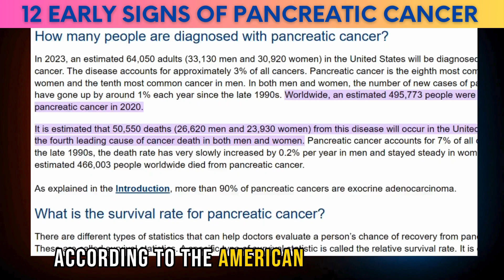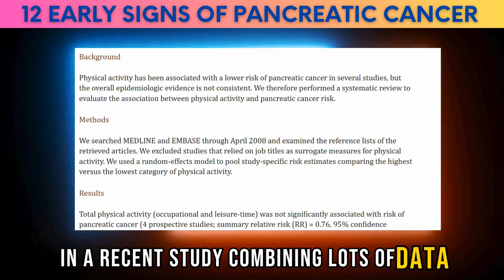Pancreas Is Dying! 12 Early Signs of Pancreatic Cancer & Tips to Avoid It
Are you aware of the warning signs indicating your pancreas might be in trouble? In this informative video, we delve into crucial insights about the health of your pancreas, focusing on early indicators of pancreatic cancer and essential tips to prevent it.

As the pancreas plays a vital role in digestion and blood sugar regulation, understanding the signs of a deteriorating pancreas is paramount. From subtle symptoms like unexplained weight loss and abdominal discomfort to more concerning issues such as jaundice and changes in stool color, recognizing these 12 early signs could potentially save lives.

Moreover, we explore the link between pancreatitis and pancreatic cancer, shedding light on how inflammation of the pancreas can escalate into a more severe condition. By understanding the connections between these ailments, individuals can take proactive steps towards pancreatic health and early intervention.

Join us as we provide actionable tips to avoid pancreatic complications, including lifestyle modifications, dietary adjustments, and regular screenings. Empower yourself with knowledge about pancreatic health, and together, let's raise awareness about the importance of early detection and prevention strategies.

Don't let your pancreas suffer in silence. Watch this video, share it with your loved ones, and take charge of your pancreatic health today!

OrganCareHub does not recommend or endorse any specific tests, physicians, products, procedures, opinions, or other information that may be mentioned on the channel. Reliance on any information provided by OrganCareHub is solely at your own risk.